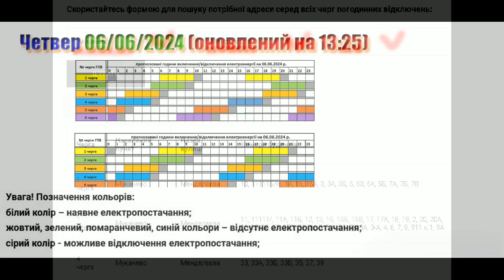Коли увімкнуть світло в Закарпатті? Графік 07.06.2024 р.. 1L2607